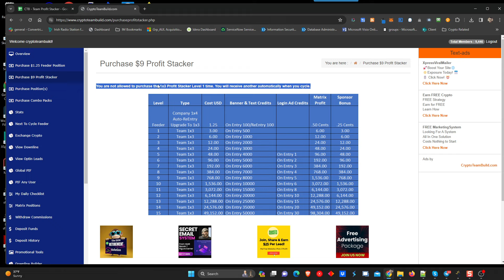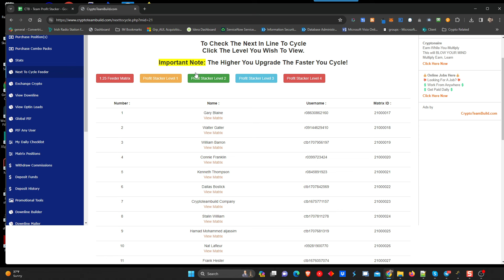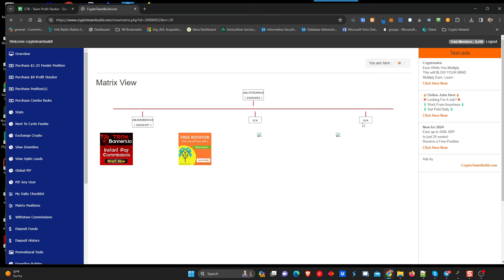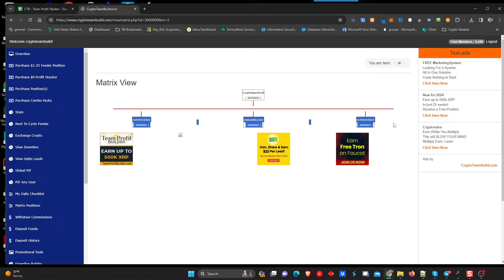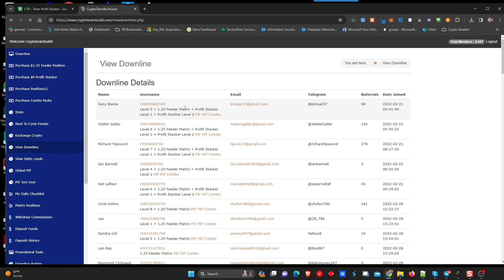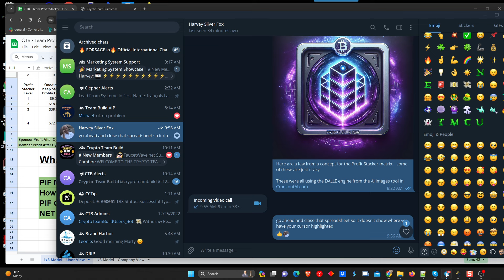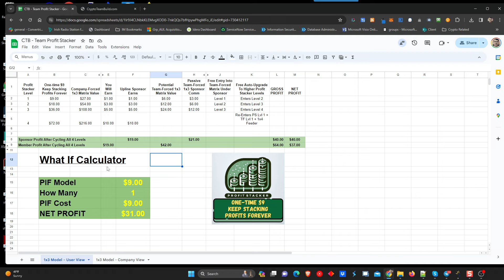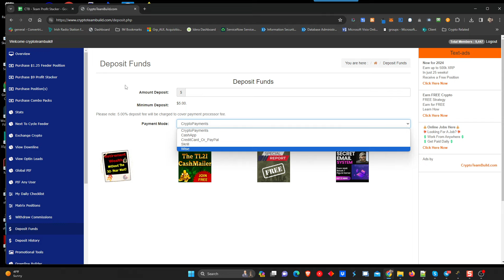Introducing The New Crypto Team Build Profit Stacker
Imagine purchase an advertising position for $9 and it continues to pay you for life.

That's no joke...it will perpetually upgrade you to higher levels and then cycle all over again to provide you with TRUE passive income and stack your profits forever.

Become part of the Crypto Team Build community and lock in your position today.

Don't have any crypto to get started?